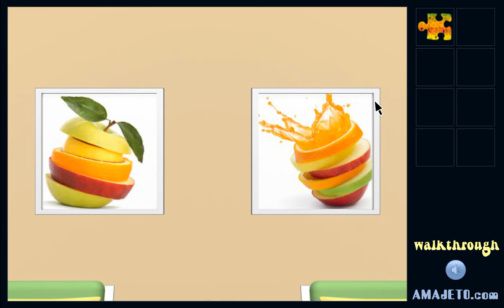[Amajeto] Mediterranean Paradise Escape Walkthrough